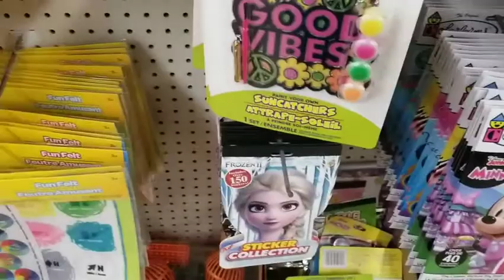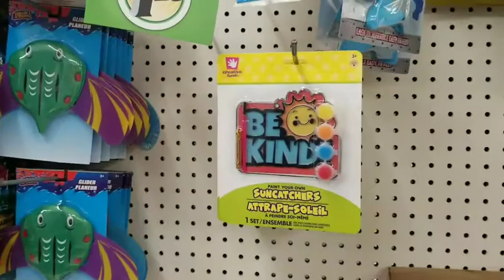(Thursday) walk about with me at the Dollar tree